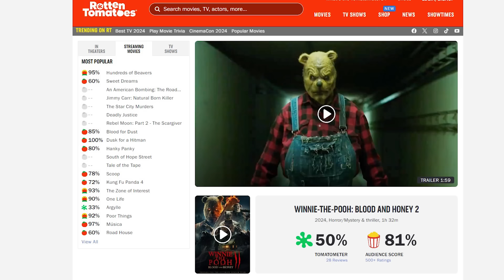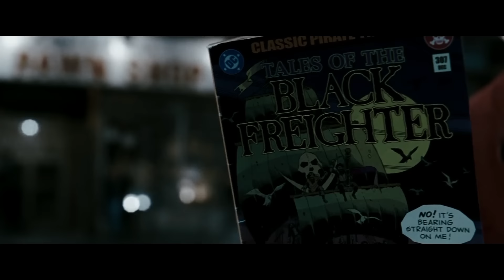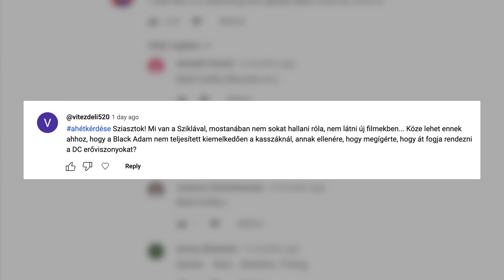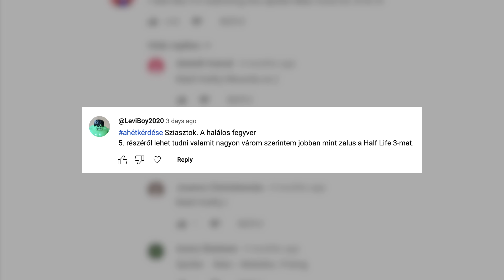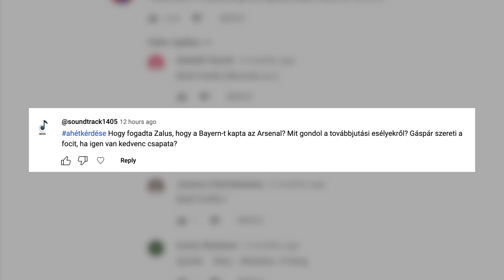Zack Snyder: Kókler vagy látnok? - IGN Start 2024/16.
Az ignstart e heti epizódjában a hét legfontosabb filmes- és sorozatos premierjei, valamit videójátékos megjelenései mellett elmondjuk a véleményünket zacksnyder munkásságáról, és megbeszéljük, hogy rasszista-e a Resident Evil 5.

0:00 Bevezető
0:32 A hét film- és sorozatbemutatói
6:11 A hét játékmegjelenései
12:33 A hét témája
23:27 A hét kérdései